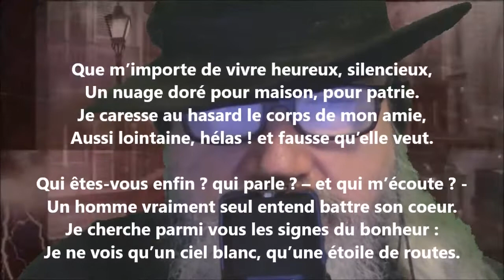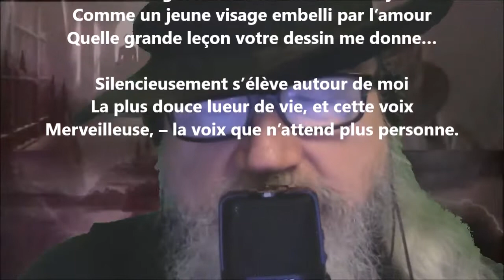Que m’importe de vivre heureux - Odilon-Jean Périer lu par Yvon Jean